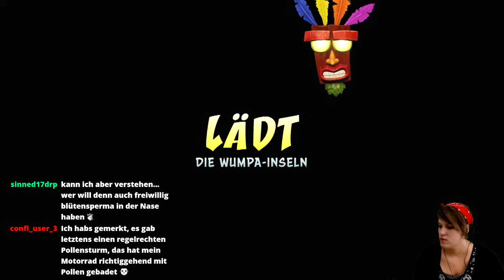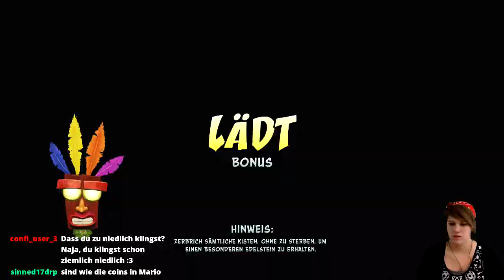Let's Play -LIVE- Crash Bandicoot 1 (N.Sane-Trilogy) [100%] #09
Der Generator Room ist geschafft und wir haben den gelben Edelstein!